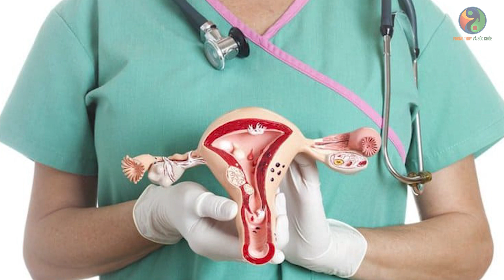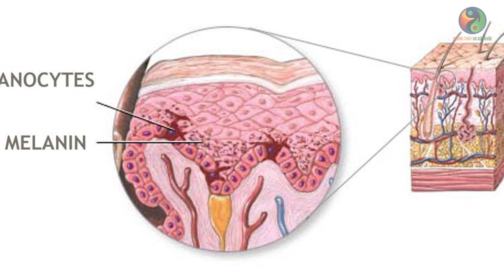3 Vùng Trên Cơ Thể Phụ Nữ Thâm Đen Báo Hiệu Sức Khỏe Nguy Hiểm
3 Vùng Trên Cơ Thể Phụ Nữ Thâm Đen Báo Hiệu Sức Khỏe Nguy Hiểm
► Giọng đọc: Nguyễn Nam
► Dựng phim: Hoàng Phúc